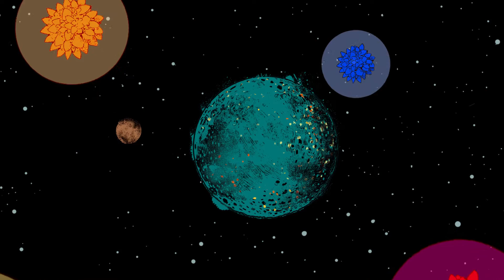GUIGUISUISUI 'Shadow Of The Moon'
The MV for "Shadow Of The Moon" off of the 'Wu Xing' EP 五行. Illustrated by Nan Guazi 南瓜子,  filmed by Kang Kang live in Guangzhou, and edited by Dann Gaymer in Beijing, China.